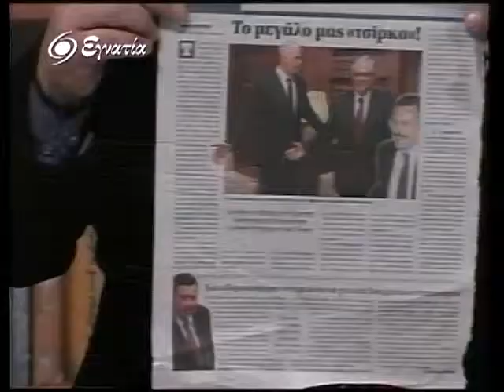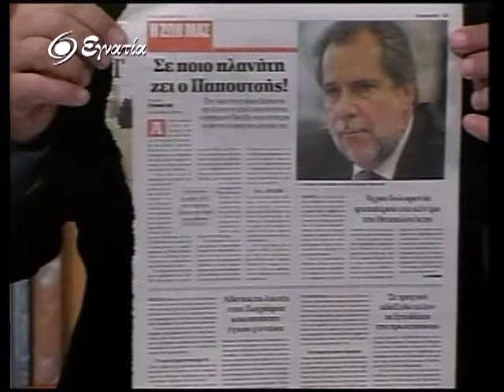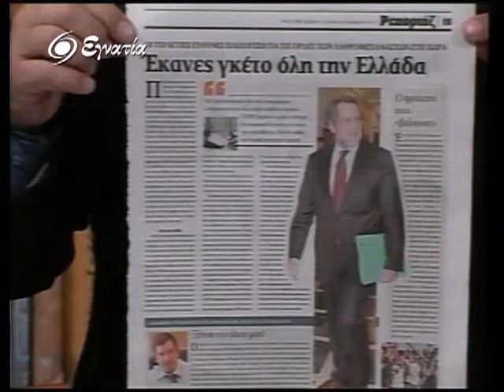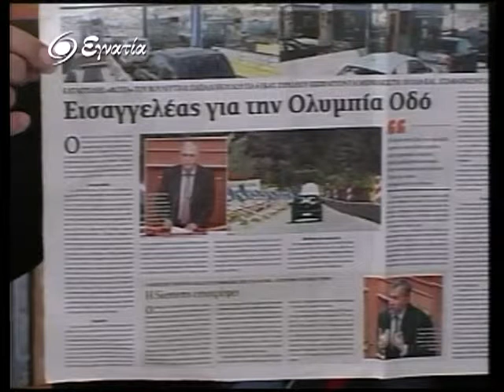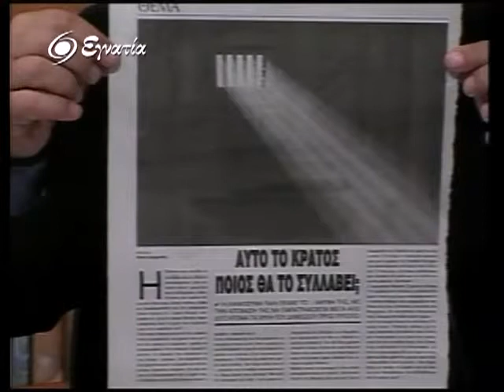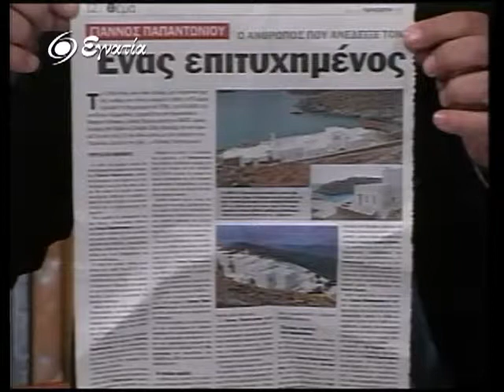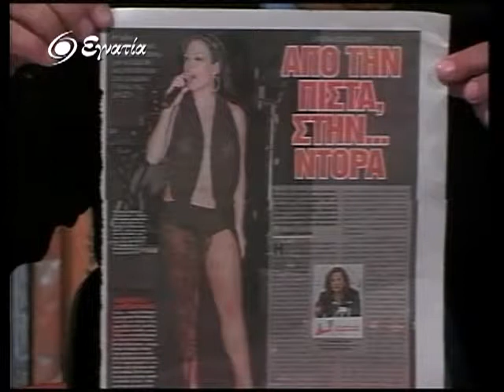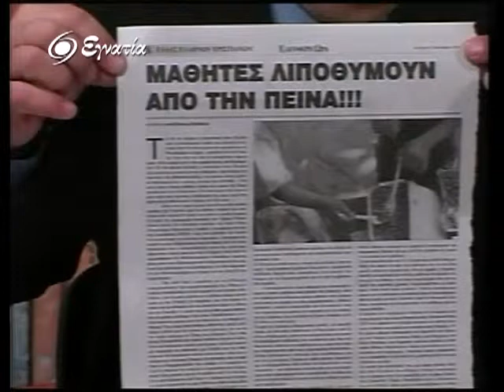Η Ωρα του Λαου 20-12-11